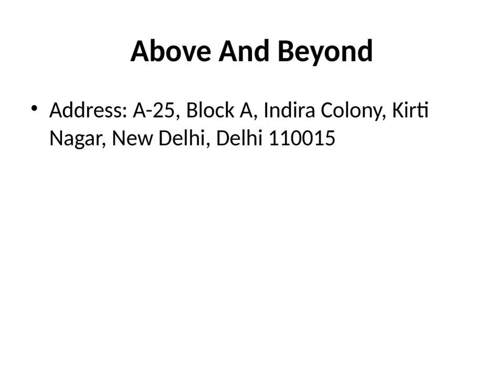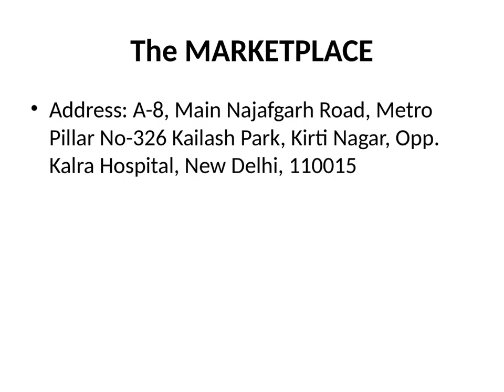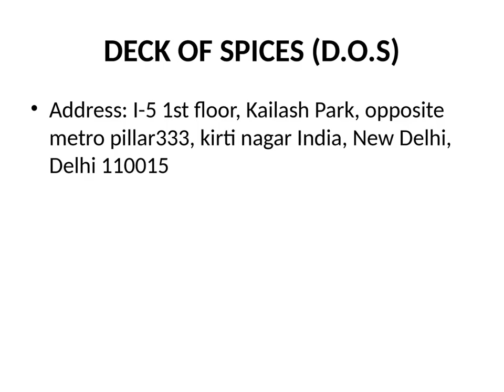Top 10 Best Restaurants in Moti Nagar Delhi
Moti Nagar in Delhi is a bustling locality that offers a diverse range of dining options. From popular fast food chains to local eateries serving North Indian and Mughlai cuisine, there's something for everyone's palate. The area is known for its street food, particularly delicious kebabs and chaats. In addition, you can find upscale restaurants and cafes for a more refined dining experience. Whether you're craving a quick bite or a leisurely meal, Moti Nagar's culinary scene offers a delightful array of choices to satisfy your taste buds.

Just Call for Food Delivery! List of Top 10 Restaurants in Moti Nagar - Get deals, offers & discounts on Veg & Non Veg, Indian Food, Punjabi Food, Chinese Food, South India Food from these restaurants in Moti Nagar Delhi